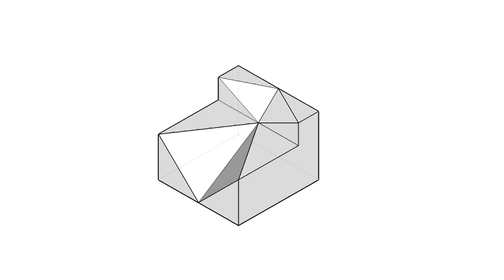全華圖學108頁第02題/三視圖轉等角圖/等角線方格法畫法/斜面/第三角法-等角圖展示